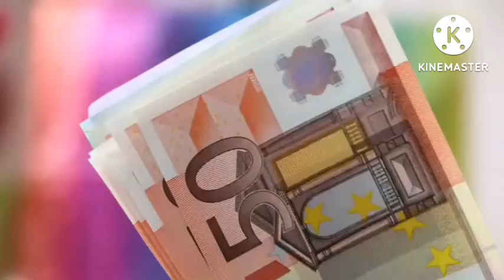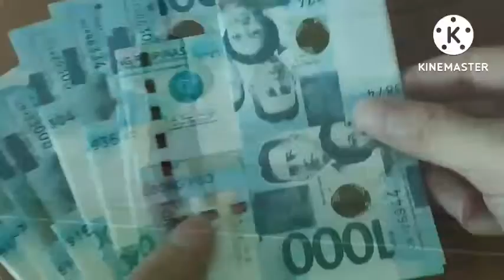Top 10 Highest Paid Athletes in 2022 -Forbes Annex Rankings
Richest sports man in the world
top 10 richest athletes in the world
highest paid athlete of 2022